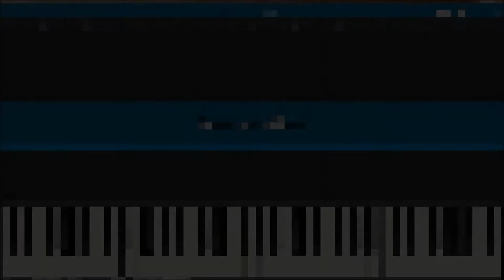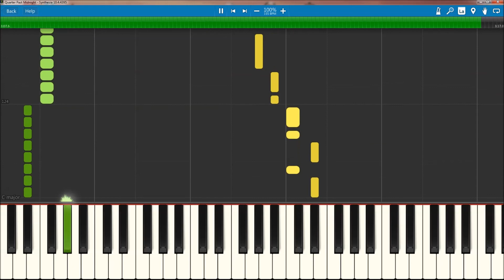Bastille - Quarter Past Midnight (FULL MIDI / PIANO)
Full MIDI download specifications:

Piano - 741 notes
Honky-Tonk Piano - 70 notes
Jazz Guitar - 586 notes
Clean Guitar - 625 notes
Percussion - 1548 notes
Pad - 159 notes
Warm Pad - 221 notes
Saw Wave - 177 notes